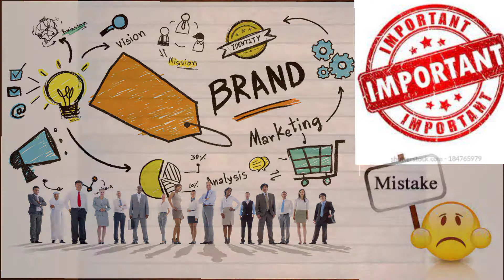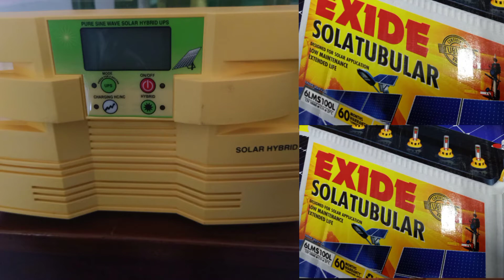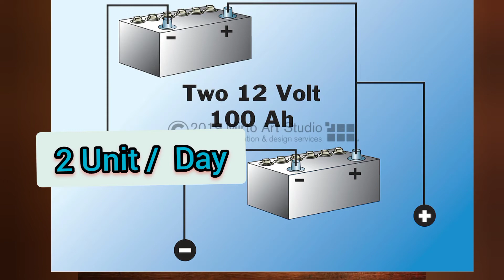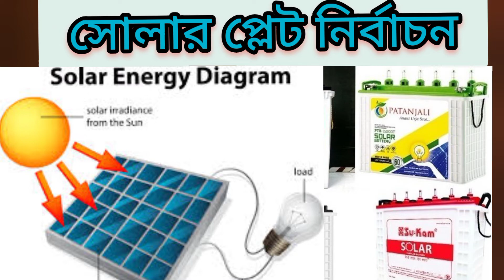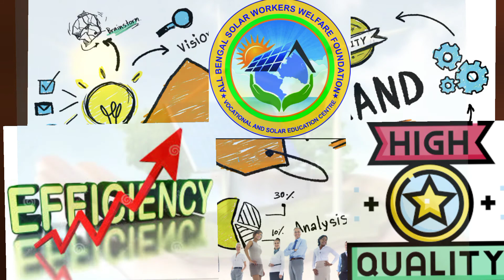BEST SOLAR SYSTEM GUIDE BENGALI / সোলার সিস্টেম কেনার সেরা গাইড